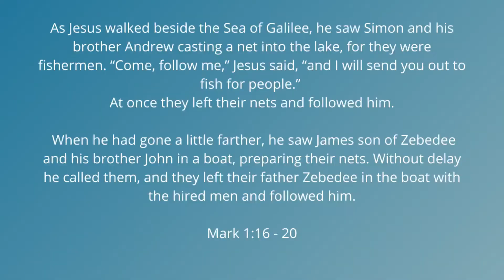Modern Miss Mason Chapel Session: Fan Or Follower?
Welcome to the Modern Miss Mason Chapel sessions - a place where mums of all ages and stages of life can find rest, inspiration and a devotional anchor for the week ahead.

Join me for 15 minutes on a Monday morning before the noise, beauty and normality of the day begins.

At the beginning of this new week we're talking about being a fan or follower of Jesus.

"As Jesus walked beside the Sea of Galilee, he saw Simon and his brother Andrew casting a net into the lake, for they were fishermen. “Come, follow me,” Jesus said, “and I will send you out to fish for people.” At once they left their nets and followed him. When he had gone a little farther, he saw James son of Zebedee and his brother John in a boat, preparing their nets. Without delay he called them, and they left their father Zebedee in the boat with the hired men and followed him."

Leahx